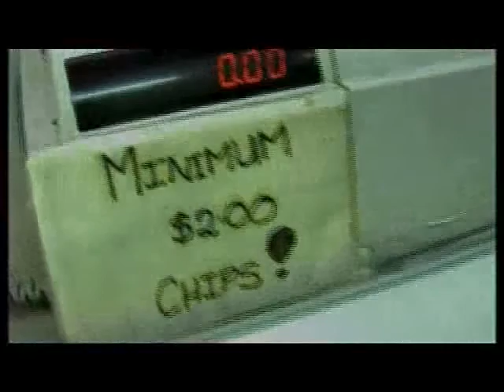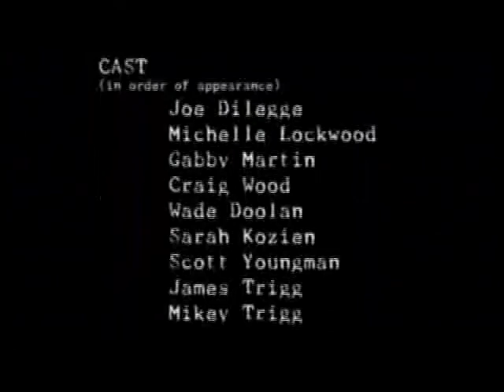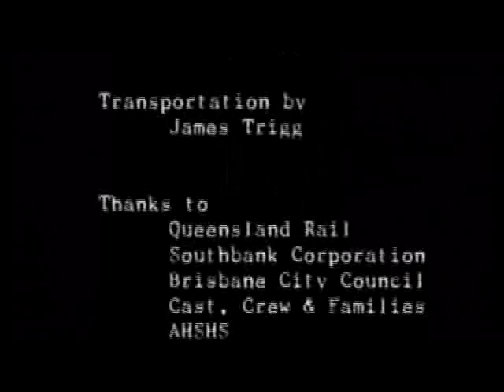Loose Change (Short Film)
Alexandra Hills SHS student short film, 2005.

Matthew Parnell
Wade Doolan
James Trigg
Mitch Uebel